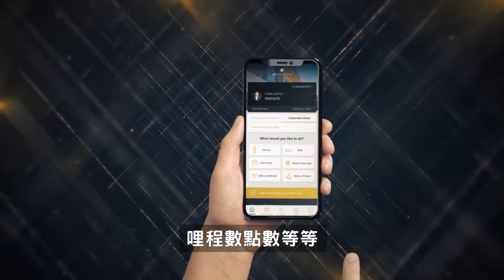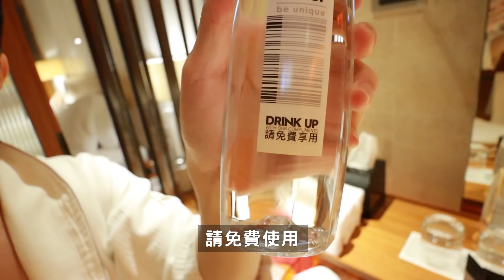台北名媛都來過!! 集結時尚、音樂及流行文化的飯店 W Hotel【企鵝Renguin】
集結時尚、音樂及地點方便等關係
所以常常有朋友及名媛等
都在這辦Party以及吃飯玩水等
因此總覺得朋友都來過
所以我來過好幾次卻都沒拍的原因就是這樣...

0:00 一直不拍的原因
1:45 入房
2:07 衣櫥
2:33 房間
3:30 床、枕頭、棉被
4:20 牛肉麵
5:41 浴室、廁所
8:12 浴缸
8:59 沐浴乳等備品

使用相機:
Canon M6 Markii (11-22mm)
Gopro8
Insta360
Dji pocket2